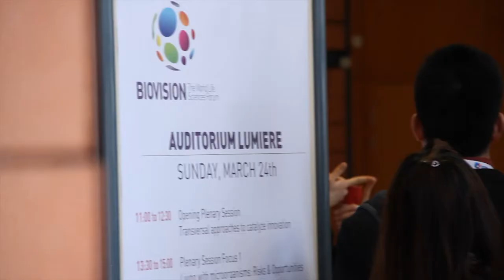BIOVISION 2013 - Interview of Amy Robinson, Catalyst at Sebastian Seung's Neuroscience Lab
Recorded during the 8th edition of BIOVISION, The World Life Sciences Forum, held in Lyon - France, March 24-26, 2013.